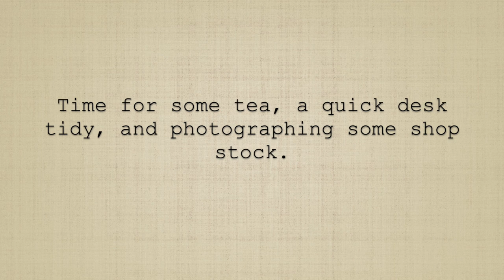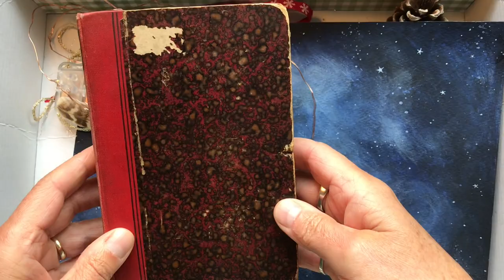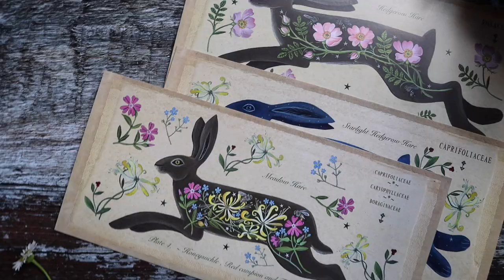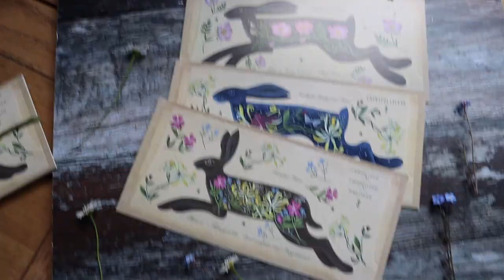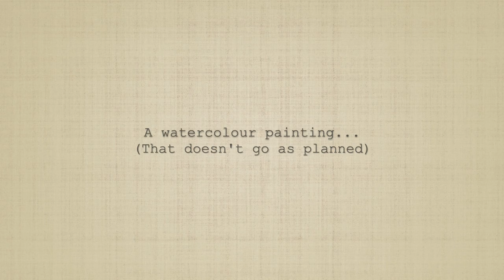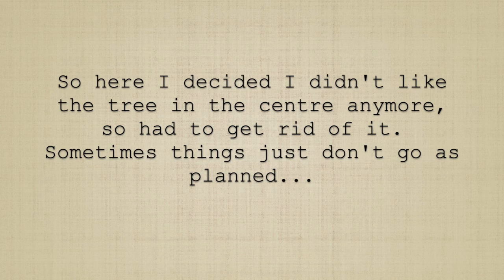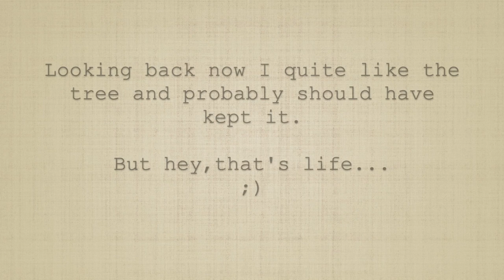Behind The Scenes And A Painting That Didn't Go Quite As Planned.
Happy  May!
In this video I share some of my recent captured moments of nature, some behind the scenes moments and a time-lapse painting that didn't go quite to plan.
(Apologies for some of the shaky video I do plan to invest in a hand held tripod )

The postcards shown in the video are available to buy in my web shop and Etsy store. (links below)...
The painting is soon to be off to an exhibition and will be made available as a print, at a later date.